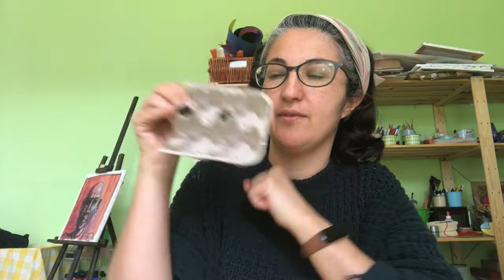Mini Kulüp Çocuk Evi / NaturPirat 8 - yuvada kuşlar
Bugünlerde ağaçların üzerinde pek çok minik kuş var. Bizde onlar gibi bir kuş ailesi yapalım mı, ne dersiniz?